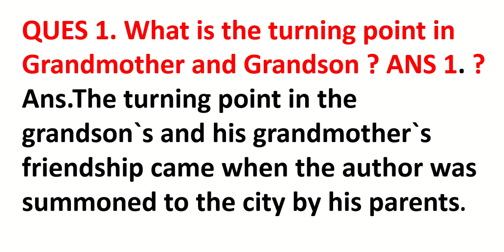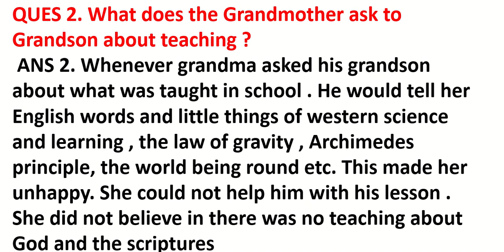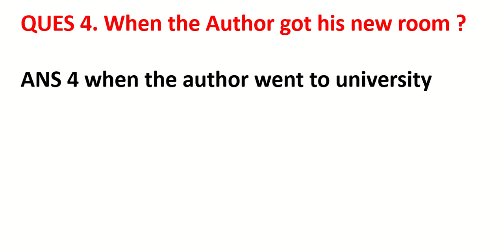Class 11 English ch 1 Homework/Grahkarya 23/7/2021 | Smile 3.0 Homework | स्माइल कार्यक्रम-गृहकार्य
Class 11th homework 23/7/2021 Smile 3.0 | Class 11 English homework/Grahkarya 23/7/2021 | स्माइल
smile3.0homework, smile3.0, class11english
इल
Class 11 English Ch 2 Lost Spring Homework/Grahkarya 23/7/2021| Smile 3.0 Homework |स्माइल कार्यक्रमv

Class 11 ENGLISH Homework/Grahkarya 23/7/2021 | Smile 3.0 Homework | स्माइल कार्यक्रम-गृहकार्य

Class 11 ANGREJI  ch1 Homework/Grahkarya 23/7/2021 | Smile 3.0 Homework | स्माइल कार्यक्रम-गृहकार्य

class11_english_homework_22/07/2021
tags-
Smile 3.0 Homework|स्माइल कार्यक्रम-गृहकार्य,smile 3.0 homework,स्माइल कार्यक्रम-गृहकार्य,Class 11 सामाजिक ch1 Homework/Grahkarya 20/7/2021,Class 7 सामाजिक ch1 Grahkarya,smile 3.0 कक्षा 11 सामाजिक का गृहकार्य दिनांक 14july
smile 3.0 homework,
स्माइल कार्यक्रम-गृहकार्य,
Homework/Grahkarya_14/7/2021
Grahkarya_20/7/2021,

,Smile 3.0 Homework | स्माइल कार्यक्रम-गृहकार्य,11th samajik vigyan homework 20july,20july samjikvigyan 8th homework,smile3.0 class 8 bhugol ch 1homework,

,helpexam benazir Class,samajik vigyan ka grahkarya

स्माइल कार्यक्रम-गृहकार्य,smile 3.0 homework,Class 8 सामाजिक ch1 Homework/Grahkarya

20/7/2021,कक्षा 8 सामाजिक का गृहकार्य दिनांक 14july,20july samjikvigyan 8th homework,social science 8th homework 20july,Class 8 सामाजिक ch1 Grahkarya,Smile 3.0

Smile 3.0 Homework,स्माइल कार्यक्रम-गृहकार्य,8th samajik vigyan homework 20july,20july samjikvigyan 6th homework,smile3.0 class 6

Class 6 सामाजिक ch1 Homework/Grahkarya 20/7/2021 | Smile 3.0 Homework | स्माइल कार्यक्रम-गृहकार्य

tags-
Smile 3.0 Homework|स्माइल कार्यक्रम-गृहकार्य,smile 3.0 homework,स्माइल कार्यक्रम-गृहकार्य,Class 7 सामाजिक ch1 Homework/Grahkarya 14/7/2021,Class 7 सामाजिक ch1 Grahkarya,smile 3.0 कक्षा 6 सामाजिक का गृहकार्य दिनांक 14july

smile 3.0 homework,
स्माइल कार्यक्रम-गृहकार्य,
Homework/Grahkarya_23/7/2021
Grahkarya_23/7/2021,
 ch1

Class_11_hindi_ch2_Homework/Grahkarya 23/7/2021
kaksha_6_samajik_vigyan_ka_grahkaryaकक्षा 6 सामाजिक का गृहकार्य दिनांक 20july,Class 6 सामाजिक ch1 Grahkarya 20july,Class 8 सामाजिक ch1 Grahkary
Grahkarya_23/7/2021